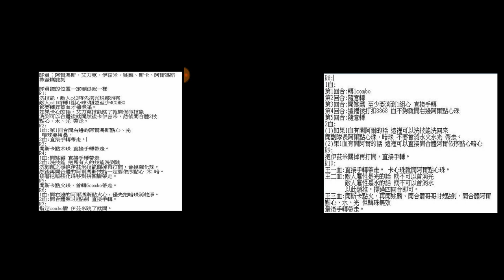【神魔之塔】【約定之日的到來-父親大人夢魘級】愛德華兄弟隊示範 一次三成就 零石通關 牛奶大濕台!